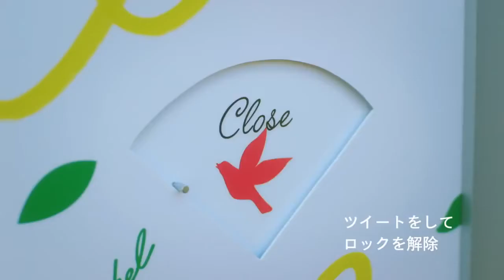【日本・廣告】 這野餐活動也太可愛了吧！期間限定「檸檬口味」KIRIN 淡麗 CM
◆ 淡麗グリーンラベル 風そよぐレモンピール
◆ 影片出處  ➡︎ 淡麗グリーンラベル